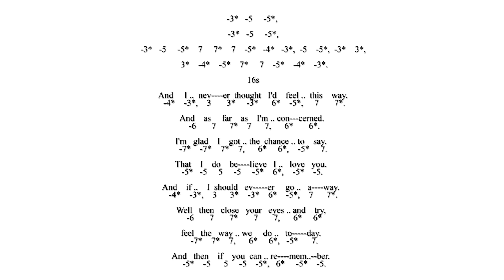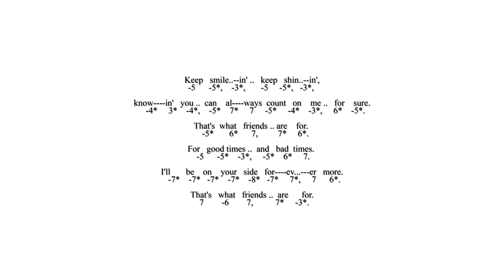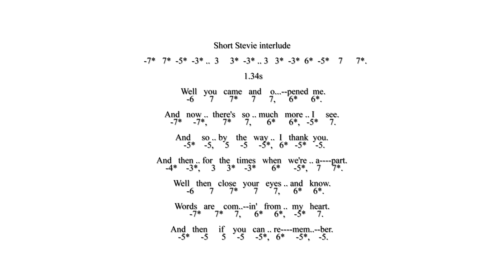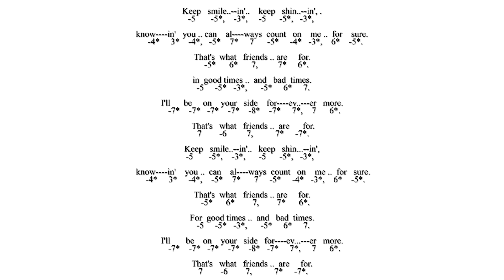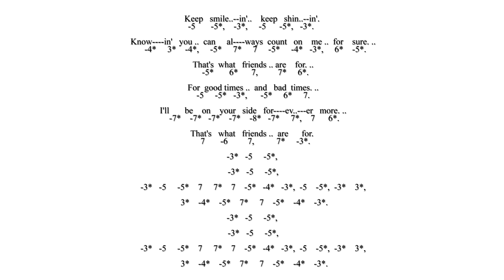Play Along With That's What Friends Are For - Dionne Warwick - Original Tab